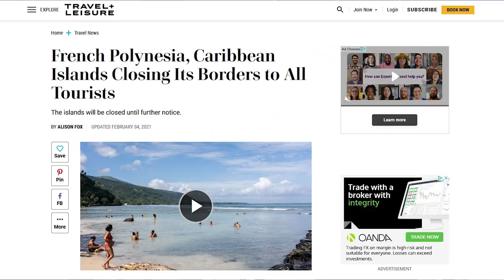BIG News and a BIG BLUE WHALE ENCOUNTER | Episode 109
This fun packed sailing episode we drop big news about parking our boat for the summer so we can join as crew on the sailing schooner Wolfhound and sail across the big blue Pacific Ocean to Hawaii! As if that's not enough, we have an amazing chance encounter with a BIG beautiful Blue Whale!

We leave La Paz to head back north up to San Carlos and on our second day we cross paths with our sailing buddies who had discovered a Blue Whale hanging around and being quite friendly. We get to see it about 5 different times over about an hour, and it was incredible!

CONSIDER BECOMING ONE OF OUR PATREONS
REMEMBER...you are not supporting our lifestyle but more or less enjoying a really good show. So pop the popcorn, dim the lights, and sit back enjoy the show! Since you can't go to the movies at the moment, this should be the next best thing:)